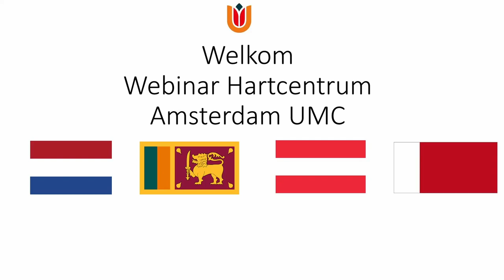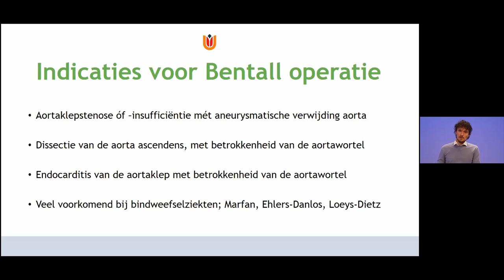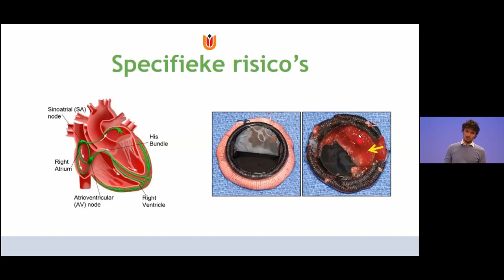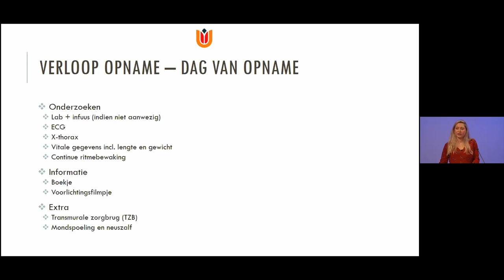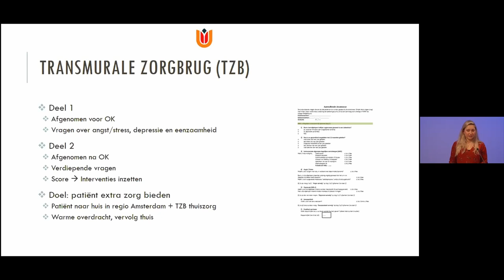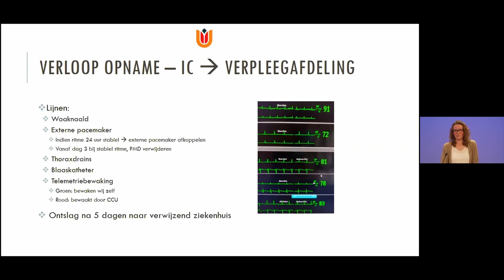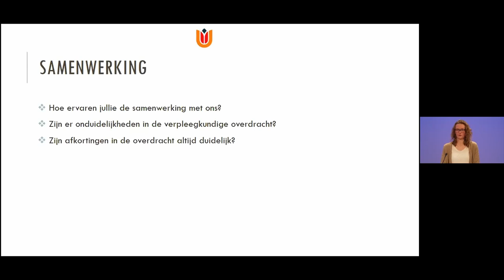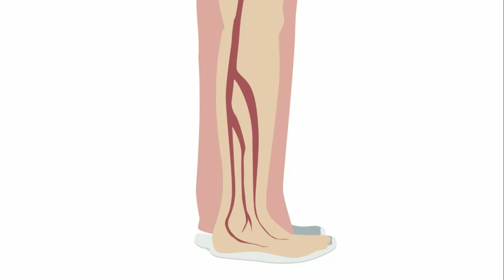Webinar Hartcentrum Amsterdam UMC Bentall procedure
Onderwijs over de medische en verpleegkundige aspecten bij de Bentall procedure.